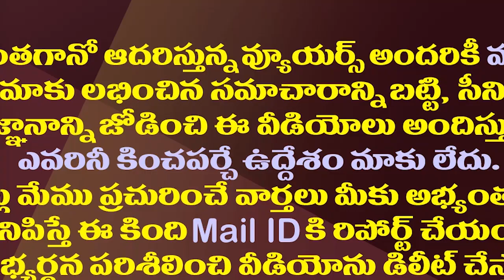జోగి రమేష్ మా జేబులో మనిషి..అప్పుడు పదవి మేమే ఊడగొట్టాం| Kodali Nani Satires On Minister Jogi Ramesh